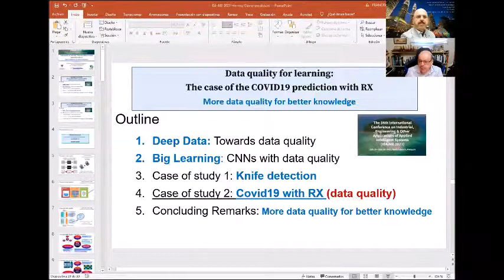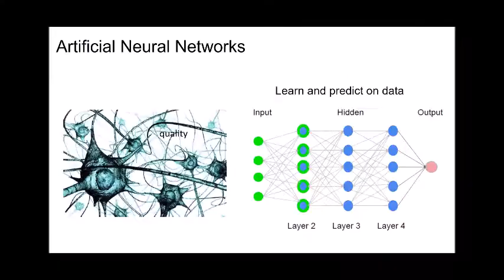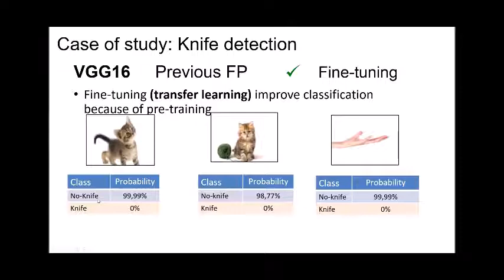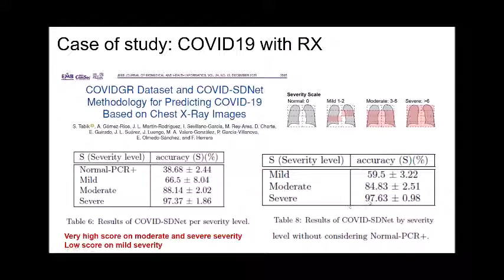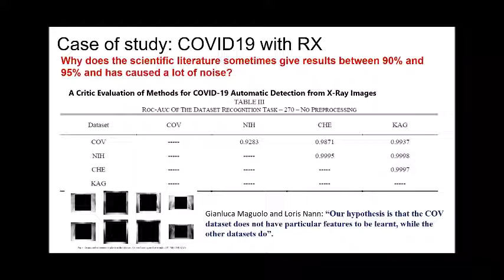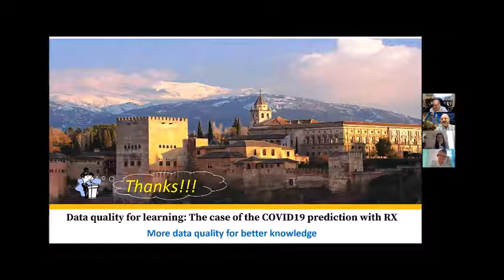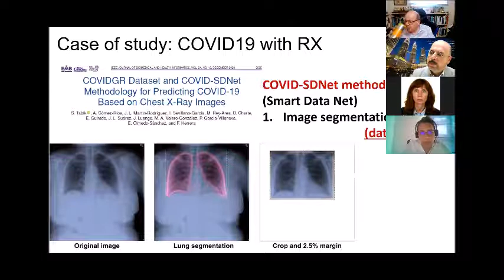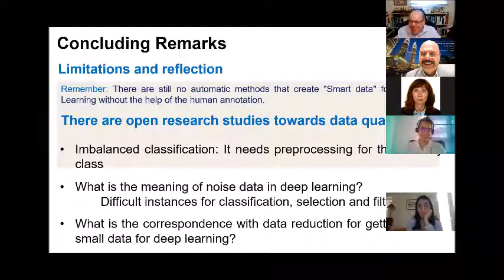IEA/AIE 2021 Keynote: Francisco Herrera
The 34th International Conference on Industrial, Engineering & Other Applications of Applied Intelligent Systems (IEA/AIE 2021)
July 26 – July 29, 2021, Kuala Lumpur, Malaysia

Keynote Speaker: Francisco Herrera
Title: "Data quality for learning: The case of the COVID19 prediction with RX"